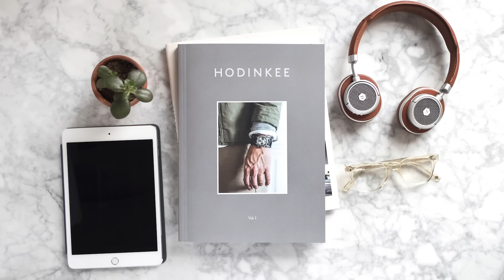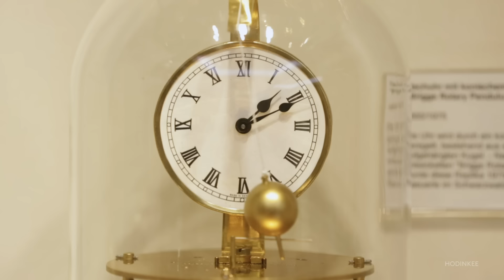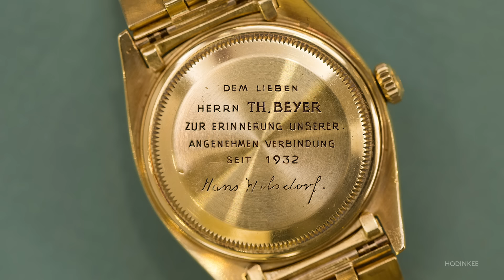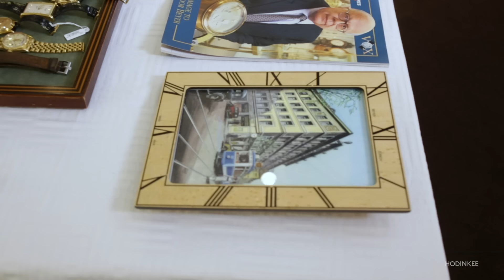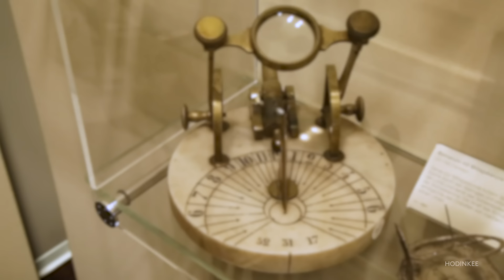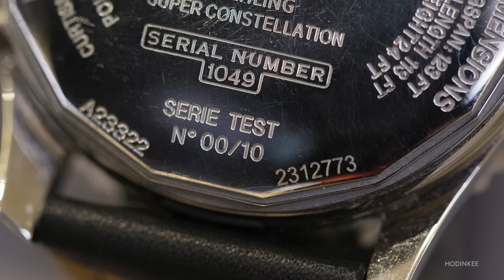Talking Watches With René Beyer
There are certain moments in your life as a watch collector that you just don't forget. The first time you strap on a vintage Rolex. The first time you hear a truly exceptional minute repeater. They're milestones that also set the tone for everything that comes after. I can say, without reserve, that the afternoon I got to spend with René Beyer in the Uhrenmuseum Beyer is one of those moments for me.

René's personal collection is one that has its roots in previous generations of his family, as many great collections do, and you can hear it in his voice when he talks about certain watches – they do far more for him than just keep time. Without further ado, this is Talking Watches with industry legend René Beyer.